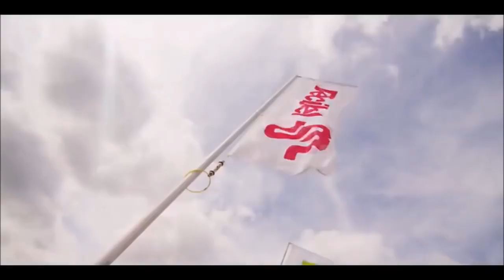♫ DJ Elon Matana & DJ MiSa ☆✭Mix2017ᴺᴱᵂ4K🔥💃IndiaSet🔥Hits Of 2019 Vol9 | Festival Party VideoMix♫*HD*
Video copyrights go to : A3Network & 5th&Ocean (5thandocean.com) Dance Valley , Electric Love Festival , Sunrise Festival , Nature One 2016 (Festivals).
(Downward there is a Credits)
Video content: Electric Love Festival 2016 , Sunrise Festival 2016 , Nature One 2016 , Dance Valley 2016.
(Can be searched on YouTube)
*Support the Artists and Buy their Songs.
Video Editor : Mi-Sa
DJ : Mi-Sa

▀▄▀▄▀▄▀▄▀▄▀▄▀ TRACKLIST Vol 9 ▀▄▀▄▀▄▀▄▀▄▀▄▀

1) Major Lazer - MOTi Ft Ty Dolla $ign Wizkid  Kranium - Boom (Fizo Faouez Remix) (DJ Misa Edit)

2) Alexandra Stan - I Did It Mama! (Can Demir ft. Fizo Faouez Official Remix)

3) INNA - Summer Days (Can Demir Feat Fizo Faouez Remix)

4) Kanika Kapoor - Teddy Bear (Can Demir feat. Fizo Faouez Official Remix)

6) Bros Project feat. Rela Rox - Jamiati ( Fizo Faouez Remix 2017) (DJ Misa Edit)

7) Andrea Banica - Move Your Body (MixStar Remix)

8) Reea feat. Akcent - Rain (San Atias & Mainster Official Remix)

9) Eden Ben Zaken - Queen of Roses - Yinon Yahel & Mor Avrahami Official Remix (DJ Misa Edit)

10) DVBBS & Borgeous - Tsunami (Kemal Coban Original Mix)

11) Who is Ready to Jump - Kemal Coban (Original Mix)

12) ‪Let's Go The Party - Kemal Coban (Original Mix)

13) Lil John - A mili a mili (Kemal Coban MaShup)

14) Willy William - ego (Blasterjaxx Remix) HD (DJ Misa Edit)

15) Clean Bandit - Rockabye ft. Sean Paul  Anne-Marie (Tamir Assayag Official Remix) (DJ Misa Edit)

Artists / Songs Credits : Alexandra Stan , INNA , Kanika Kapoor , Bros Project feat. Rela Rox , Andrea Banica , Reea , Akcent ,           Lil John , Willy William , Clean Bandit & Sean Paul .

Support them and buy their music!!

Full ClubMix New House Summer 2017 - Top Club Ibiza music

▓▒░░ DJ MiSa [ Deejay Mi-Sa Official Channel ] ▓▒░░
Follow me on

♫♫ Club Summer Mix Volumes ♫♫

Grazie Ciaoo...Deejaymisa

Enjoyy!! the Summer !!
Thanks everyone who supporting me everytime!
Love you all ,
Liked? Share :)

❖❖❖❖ ENJOY THE MEGAMIXX ! ❖❖❖

TDI Radio ; Kontra Kviz ; Antidepresiv ; Dr.Love
Just Listen !!! The Best Coming Soon. ­..
Deejaymisaofficial ©